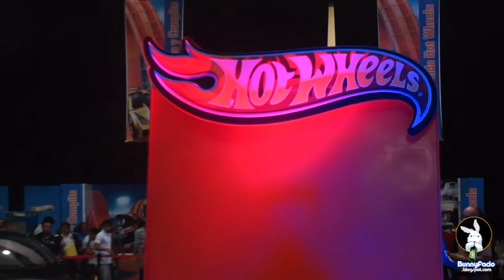6ta Convención Hot Wheels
La 6ta convención Hot Wheels realizada en el año 2013.